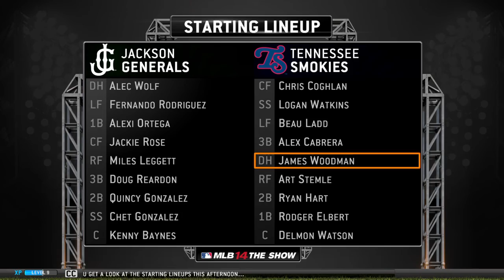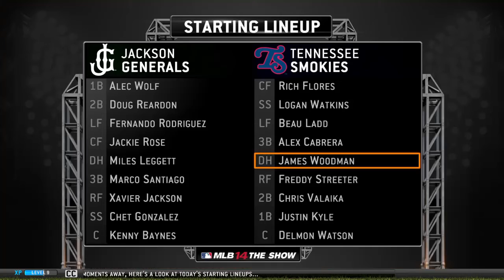MLB14 The Show:RTTS S2E5-Lady Luck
Now that he has gotten into how things work at the AA level will we see James Woodman start showing why he was the cubs first pick.
All eyes are on this 18 year to see what will happen next.